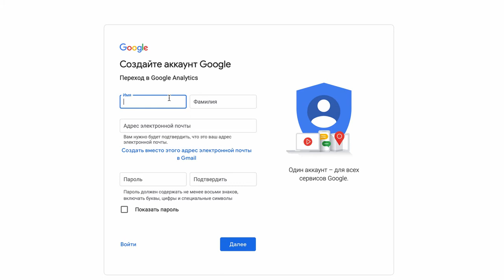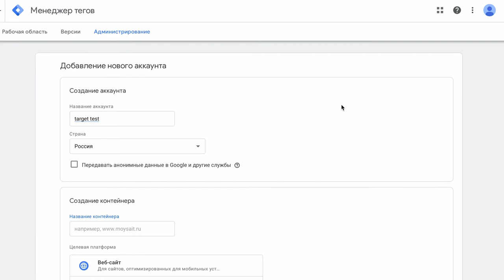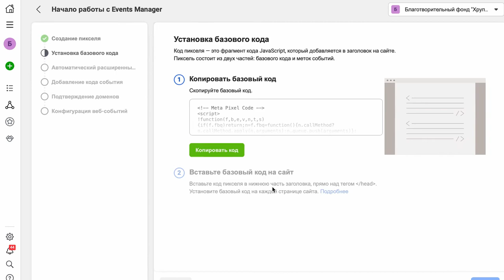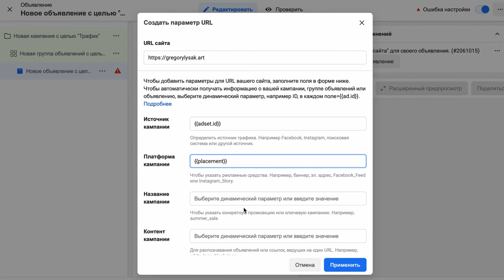Таргетинг Facebook #9: аналитика. Данные в Google Analytics и Яндекс.Метрике . Для чего это нужно?